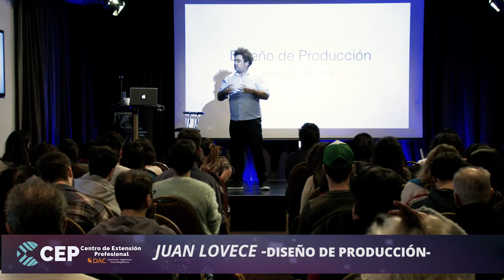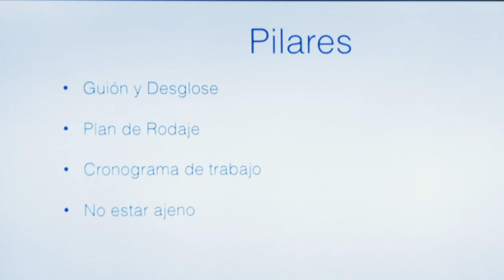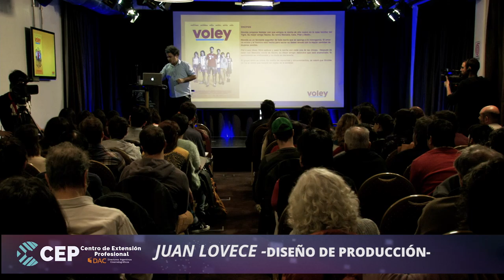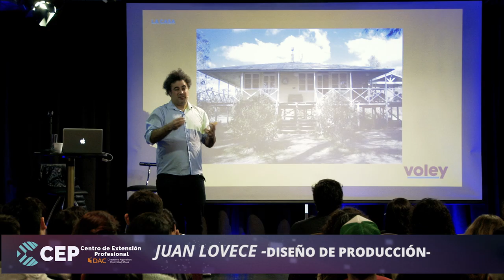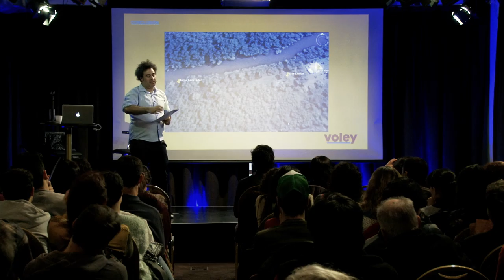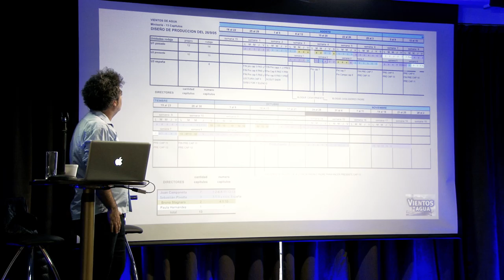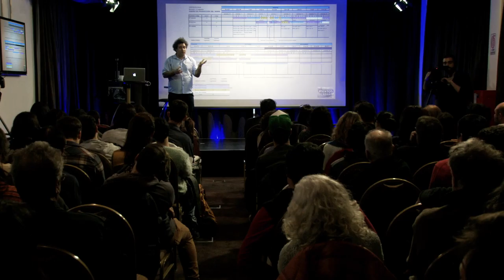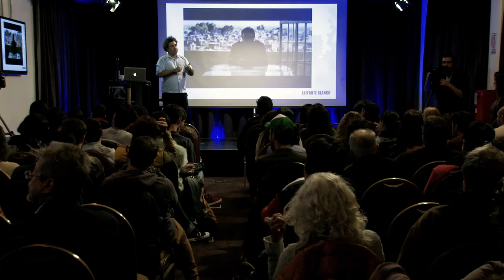CEP - Juan Lovece - Natalia Urruty - Parte I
HC y DAC Presentan
CEP - Actualización Profesional en Medios Audiovisuales 2016.
Juan Lovece y Natalia Urruty - Diseño de producción - Asistencia de dirección